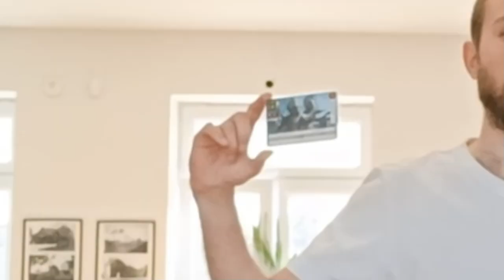Dzień z Legionem 30! + giveaway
CIEKAWY I WARTOŚCIOWY OPIS!

To proste! Wystarczy napisać "SCPyke". Powodzenia!

Odpowiedzi na najczęściej zadawane pytania:
1. Na karty rozkazów używamy zwykłych koszulek na karty.
2. Na karty jednostek używamy Ultimate Guard 14-pocket.
3. Na żetony rozkazów używamy kapsli na monety 35mm.

TIMESTAMP

00:00 Wstęp
00:13 Giveaway info
00:31 Info o Dniu
01:05 Zdjęcia
02:06 Po raporcie
02:45 Słów kilka o Range Trooperach
03:45 Zdjęcia
04:45 Przerwa obiadowa
06:19 Zdjęcia
07:25 Pogadanka o Bad Batchu
10:37 Podsumowanie
10:45 Zakończenie